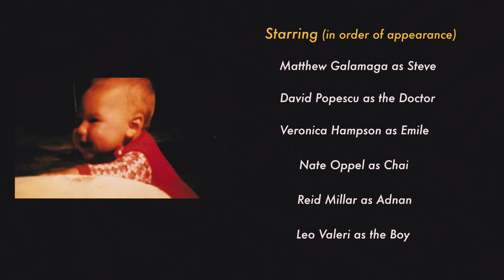A Dying Man Named Steve - a film by Tristan Surman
After finding out that he is going to die, Steve realizes that he has to find a new home for his dog before he goes. Wether being reminded of his narcissism, he defeatism, or his stupidity - Steve finds that his friends have a lot of words to offer, though he still can't find a home for his damn dog.

a film by Tristan Surman

Starring:
Matthew Galamaga
Veronica Hampson
Nate Oppel
Reid Millar
David Popescu